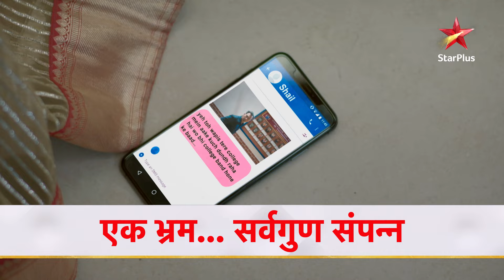Janvi ko mili Kabir se ek shocking ख़बर! | Ek Bhram - Sarvagun Sampanna